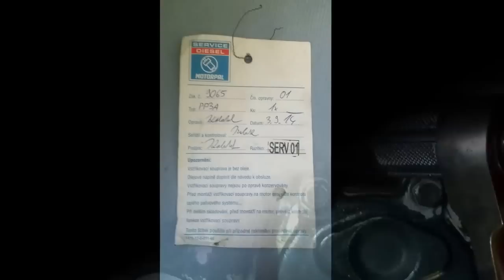Zetor 5011 bekommt eine regenerierte Einspritzpumpe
Wie haben neute die Einspritzpumpe an einem Zetor 5011 Baujahr 1982 gewechselt. Ging im Grunde recht flott und er sprang im Anschluss auch sofort wieder an. Alles dicht, stabile Drehzahlregelung... alles iO.